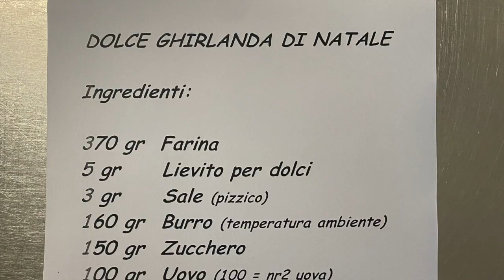Aspettando la Magia del Natale - Ep. 4: LA DOLCE GHIRLANDA DI NATALE con Ketty, Ileana e Attilio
AspettandoLaMagiaDelNatale del 22 dicembre 2022 : LA DOLCE GHIRLANDA DI NATALE con Ketty, Ileana e Attilio del panifico L'Angolo del Pane
Ritorna per il terzo anno "ASPETTANDO LA MAGIA DEL NATALE", appuntamento periodico dedicato ai più piccoli per scandire l'avvicinarsi al magico giorno di Natale.

Una serie di video realizzati dal Comune, in collaborazione con Pro Loco Castiglione Olona ed  in compagnia di tanti ospiti, che andranno a comporre uno speciale calendario dell'avvento che guiderà i bambini attraverso la realizzazione di simpatici oggetti natalizi, creativi ed originali, da realizzare in famiglia con mamma, papà e nonni per non farsi trovare impreparati all'arrivo di Babbo Natale.

I video saranno pubblicati sia sul sito del Comune di Castiglione Olona che sulle pagine facebook, instagram, twitter e youtube del Comune.